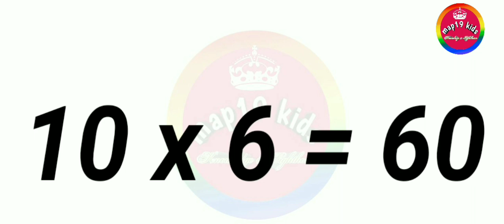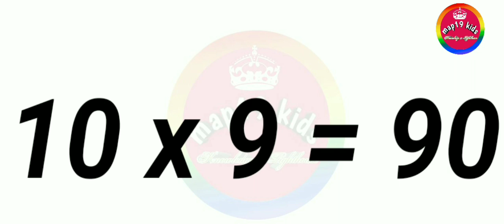Table || table of 10 ||pahada 10 ka||maths||mathematics ||multiplication ||ganit,map19kids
Hello,

PleaseLikeshare
Pleasesubscribe

107 of the Copyright Act 1976,allowance is  made for "fair use" for purposes such as criticism, comment, news reporting,  teaching,  scholarship,  and research.Fair use is a use permitted by Copyright statute that might otherwise be infringing.